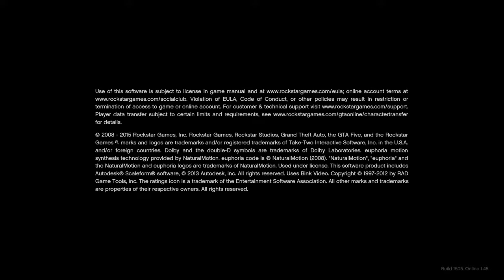Gta 5 - Funny people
You dont need to know